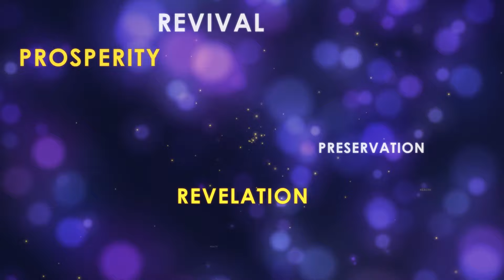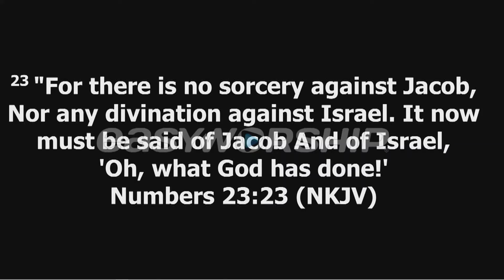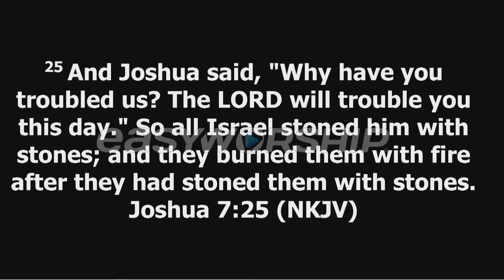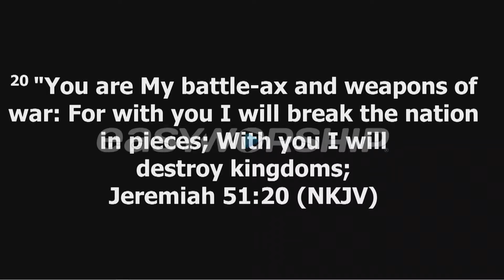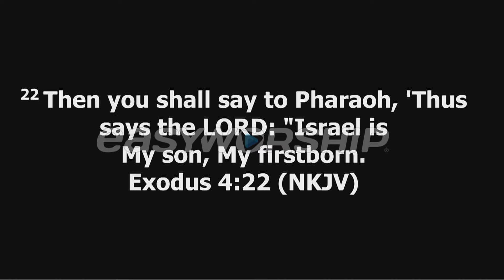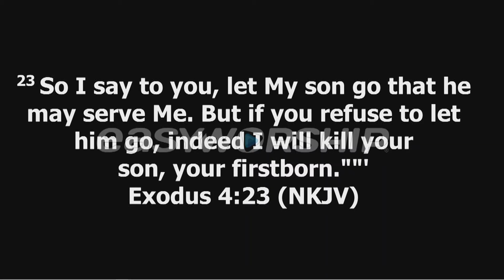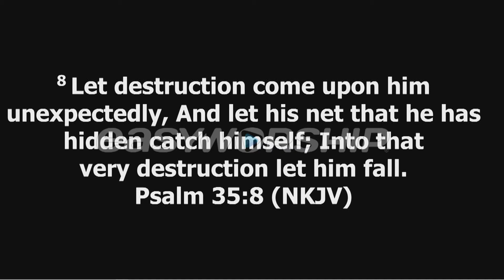LORD DELIVER ME FROM WITCHCRAFT POWERS - APOSTLE RODNEY CHIPOYERA